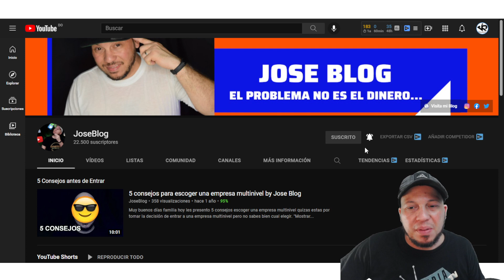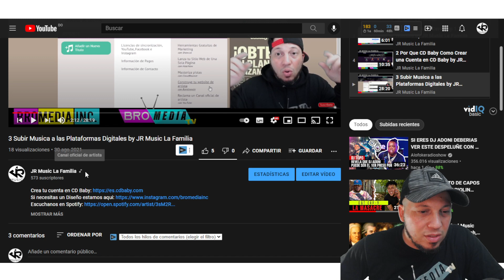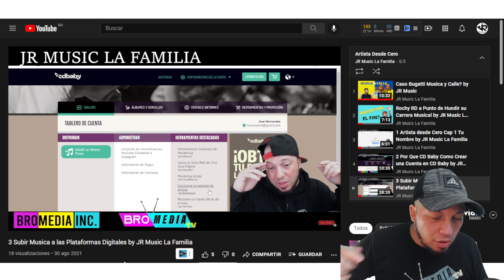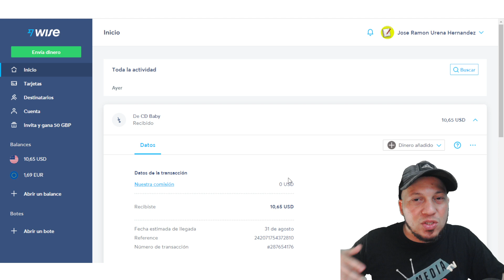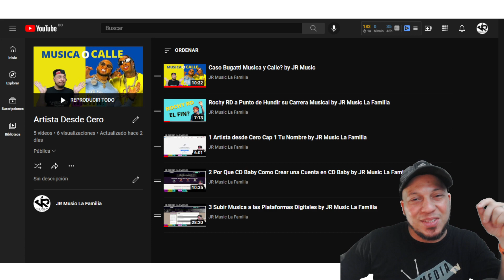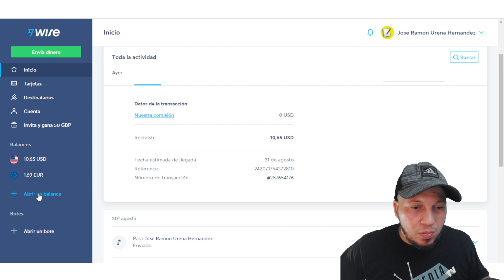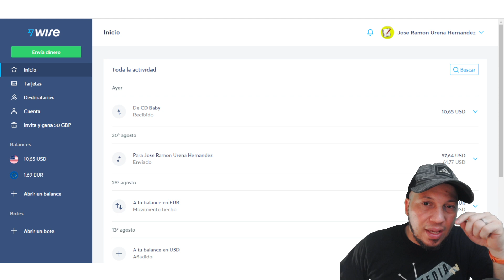WISE y CD BABY GANA DINERO CON MUSICA by Jose Blog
Muy buena familia hoy les veremos un pago de una plataforma en la cual trabajo llamada CD Baby donde me pagan por subir canciones y paga a cuentas de banco en estados unidos sin ninguna comision y desidi probar con wise para ver los resultados.